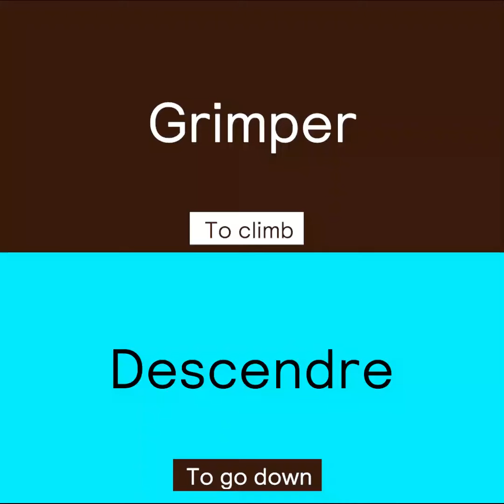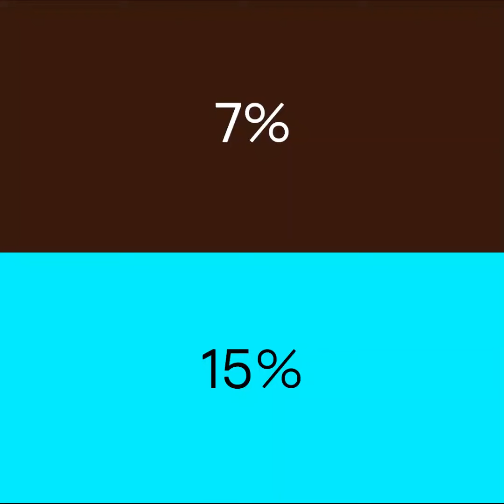❓ou❔ — Benoît Cosnefroy - ©KBLB ALM